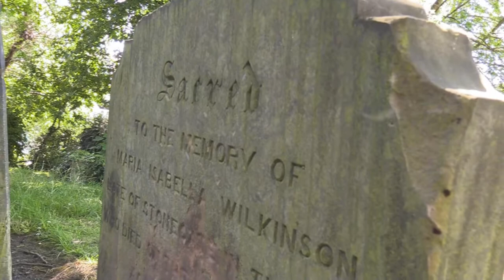SEARCHING | In Search of the Dead | Teaser Trailer #1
Teaser Trailer #1 for the upcoming documentary "In Search of the Dead.